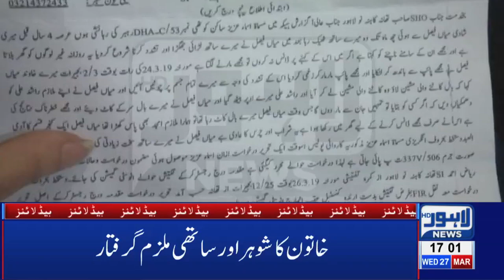05 PM Headlines Lahore News HD – 27th March 2019